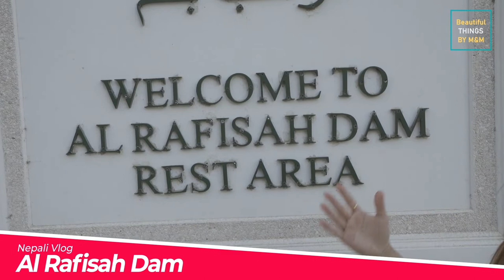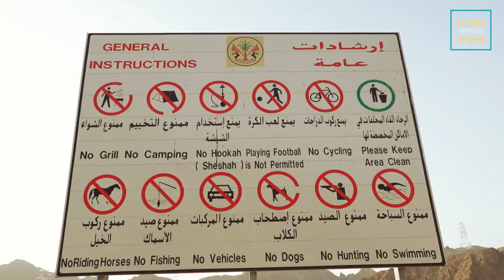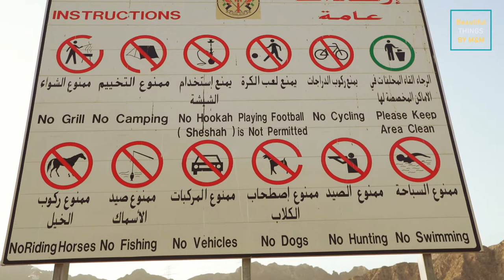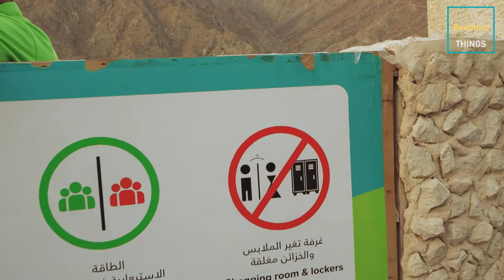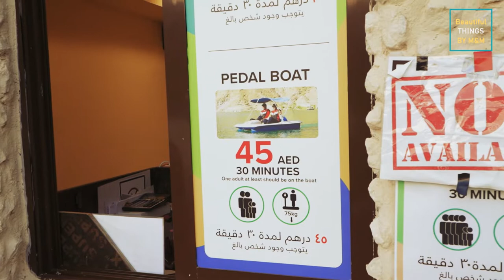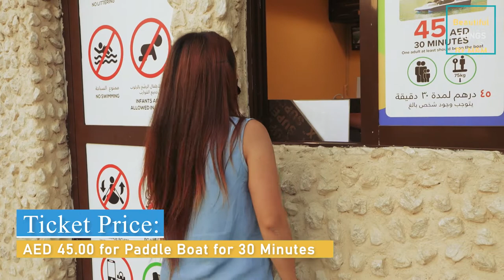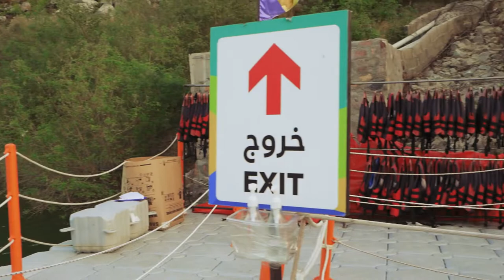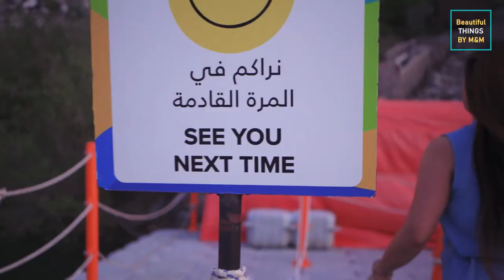Al Rafisah Dam || Khor Fakkan Sharjah || Nepali Vlog || Tourist Attraction || Boating || Kayaking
Hi friends!
I have recently visited Al Rafisah Dam. I enjoyed a lot the moment that I spent there and I have captured some of the moments in my camera.

Heading toward Khorfakkan on the new Sharjah – Khorfakkan highway opens up a vista of the beautiful Al Rafisah Dam. Originally built in the 1980s, the dam has had an upgrade with a new visitor centre and rest area. Travel time from Sharjah to Khorfakkan has been reduced to 45 minutes, due to the new road, allowing more visitors to enjoy the serene pleasures of the area where a large, clear lake with boating facilities is overlooked by the magnificent Hajar mountains. The scenery is unmatched with the sandstone mountain range looming over a pure azure reservoir with its accompanying tranquil green landscape and man-made waterfall, perfect for nature lovers and outdoors enthusiasts.